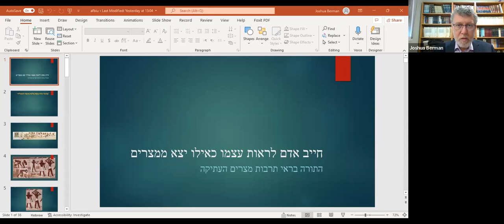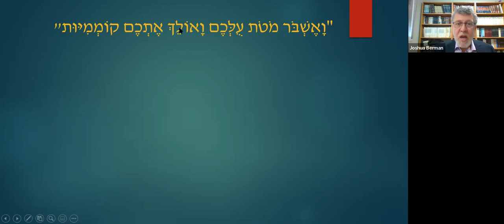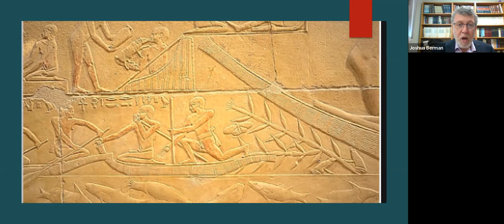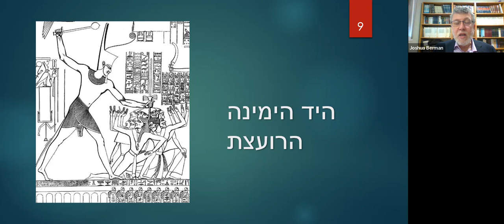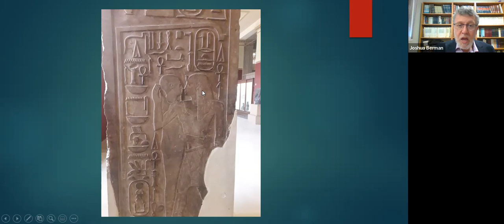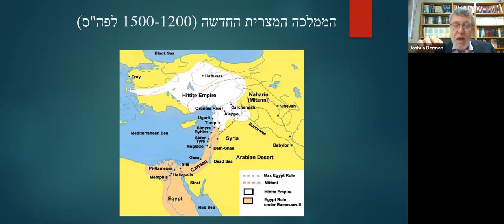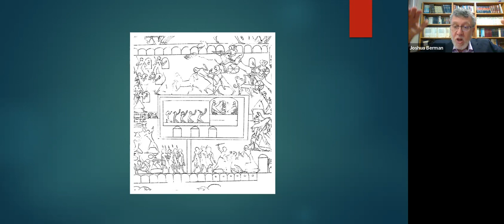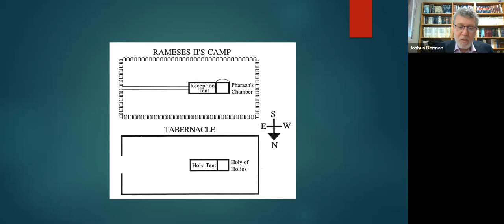Insights For The Seder Night: Ancient Egypt and the Exodus. By Rabbi Joshua Berman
Rabbi Joshua Berman of Bar-Ilan University presents on the history of the Jewish People in ancient Egypt. He offers evidence of the ancient Hebrews in Egypt during the time of the Exodus. This material is priceless for anyone who wants to share something fascinating at their Seder table.